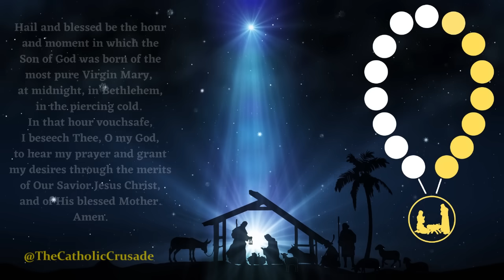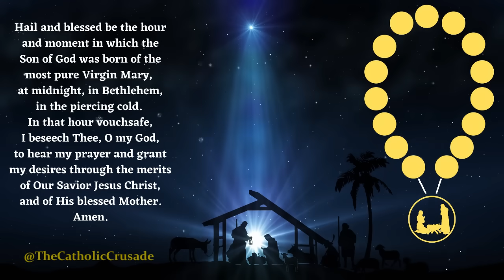St Andrew Christmas Novena (Nov. 30 - Dec. 24)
The "St. Andrew Christmas Novena" (prayer text below) consists of a special prayer honoring the Birth of Jesus Christ that is prayed 15 times daily from November 30 (Feast of St Andrew) to December 24 (Christmas Eve) for a special intention.

NOVENA DATES: November 30 - December 24

*St. Andrew Christmas Novena Prayer (pray 15 times)*
Hail and blessed be the hour and moment in which the Son of God was born of the most pure Virgin Mary, at midnight, in Bethlehem, in the piercing cold. In that hour vouchsafe, I beseech Thee, O my God, to hear my prayer and grant my desires through the merits of Our Savior Jesus Christ, and of His blessed Mother.